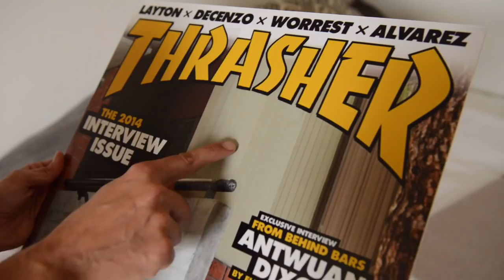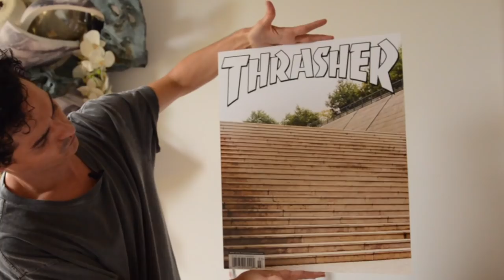JENKEM - Allies w/ Calder Zwicky Of MoMA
Calder Zwicky has been working with NYC's Museum of Modern Art over the last decade, helping bring skateboarding into the fine art space with programming focused on teen outreach. We sat down and talked about how to successfully bridge the gap between the art world and skating and took a look at some of his own artwork as well, the "Lonely Thrasher" series.

Filmed by: Alexis Castro
Edited by: Ollie Rodgers
Song: "Fine Match" - Project Pablo